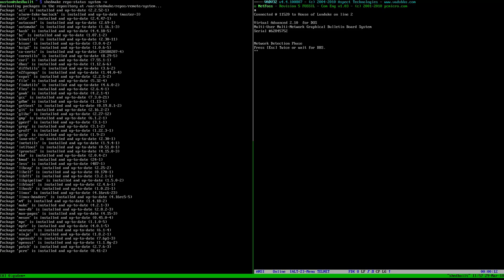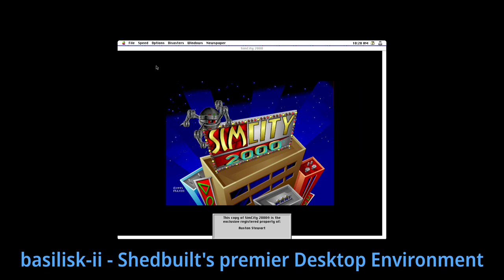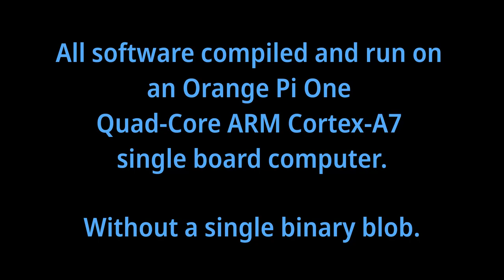Shedbuilt GNU/Linux System 1 'Amano' Sizzle Reel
Introducing Shedbuilt GNU/Linux, a hybrid source and binary distribution for low-end ARM devices that includes no binary blobs. Every corner of the system is open to inspection and modification and our simple, git-based packaging tools make sharing your contributions a breeze.

This video showcases some of the software already available in Shedbuilt repositories for our System 1 'Amano' release, running on an Orange Pi One Quad-Core ARM Cortex-A7 single-board computer that retails for less than $10. Everything you see here, including the Shedbuilt operating system itself, was compiled from upstream source code on the Orange Pi One itself.

To join in on the fun and find out more about about Shedbuilt GNU/Linux, visit our